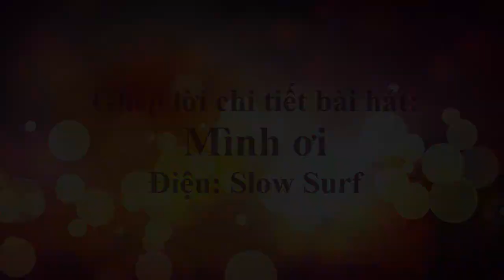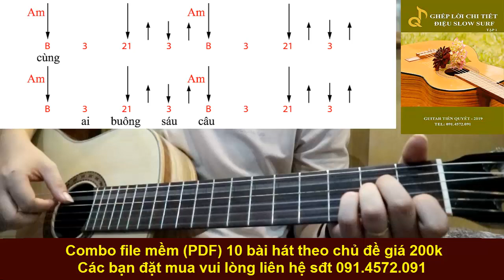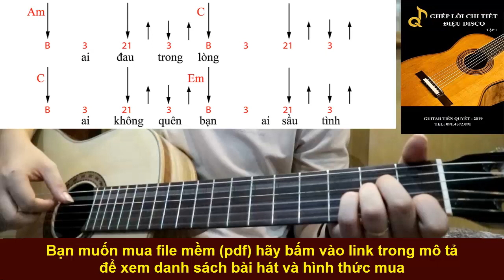MÌNH ƠI - Hướng Dẫn Guitar Ghép Lời Điệu Slow Surf